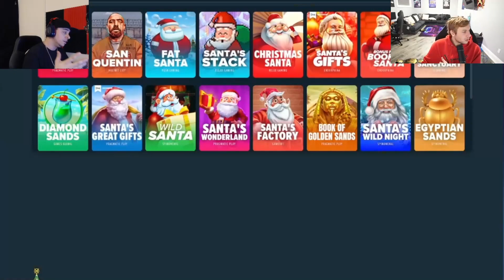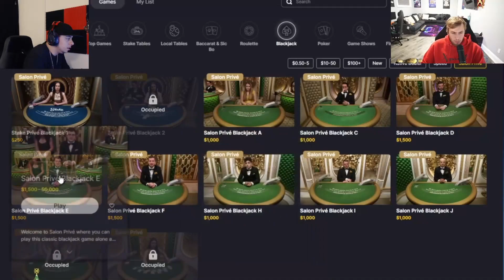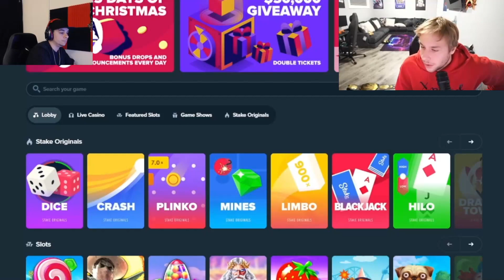Praying For A Christmas MIRACLE !!!